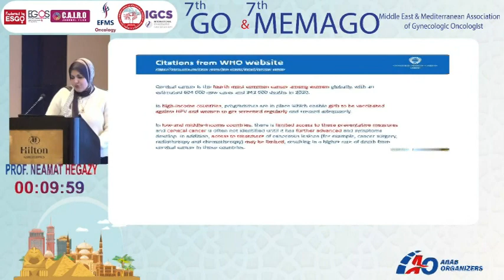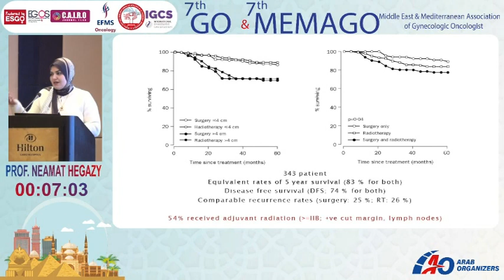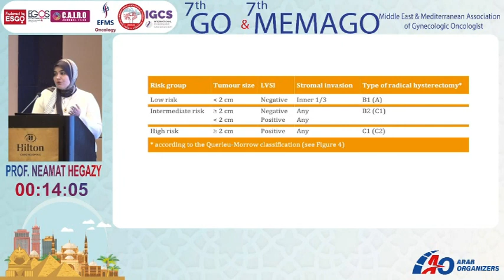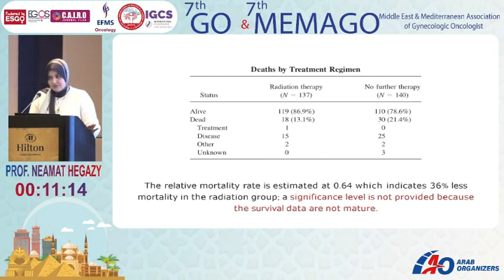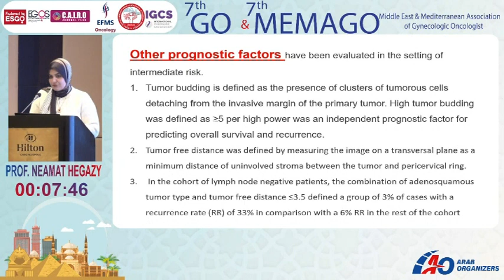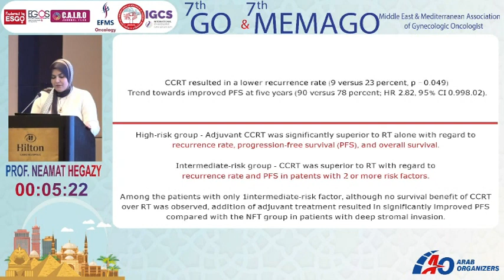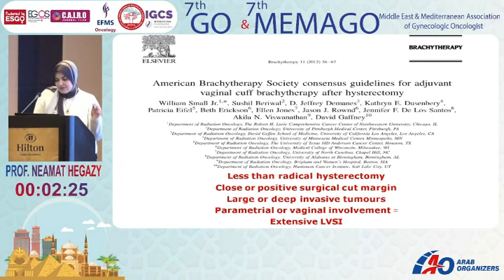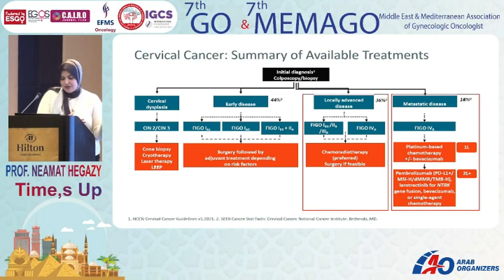Adjuvant treatment of intermediate-risk cervical cancer patients_Can we do more? Prof Naemat Hegazy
7th GO - 7th MEMAGO Meeting

Held on the 7th - 8th of December 2023 - Hilton Cairo Heliopolis Hotel

Lecture: Adjuvant treatment of intermediate-risk cervical cancer patients: Can we do more?
By Prof. Naemat Hegazy - Egypt